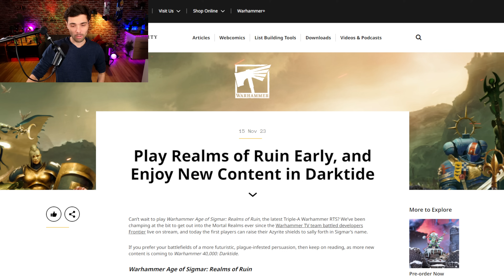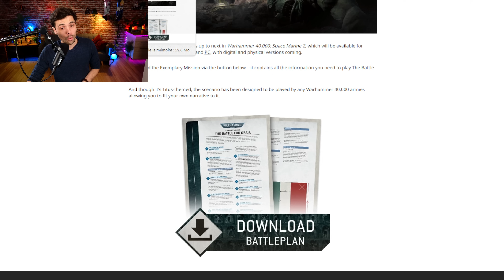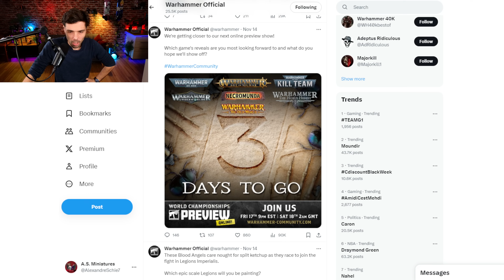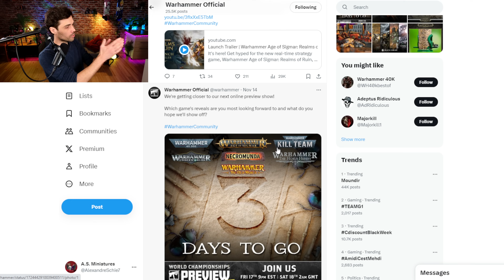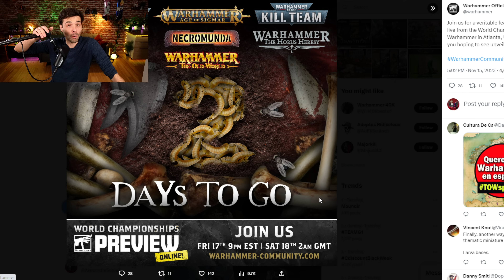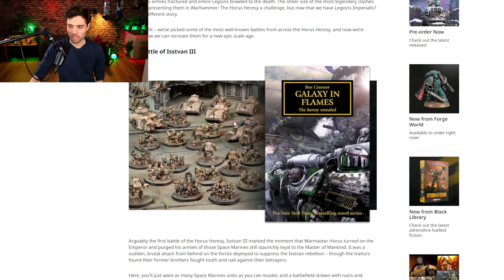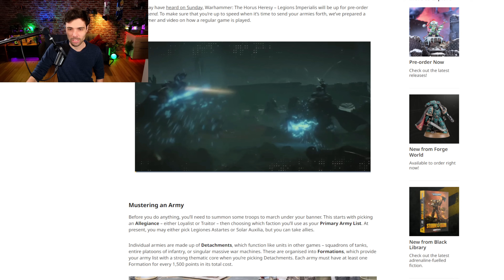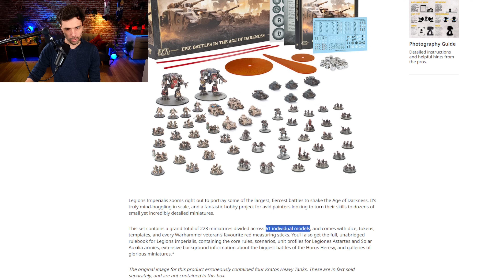LE REVEAL DE SAMEDI S'ANNONCE BIEN ? LEGION IMPERIALIS SERA T IL UN JEU QUI COUTE CHER ?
Aujourd'hui